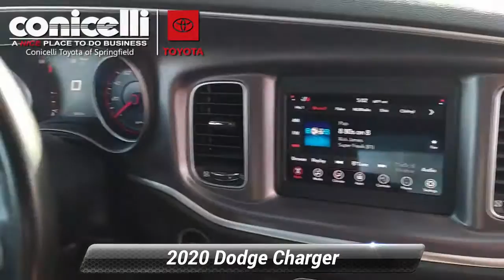Used 2020 Dodge Charger SXT, Springfield, PA SR8245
CARFAX ONE OWNER! BACKUP CAMERA, BLUETOOTH, SATELLITE RADIO, PARKING ASSIST, AND REMOTE ENGINE START. VALUE PRICED BELOW THE MARKET! This 2020 Dodge Charger SXT has a sharp Indigo Blue exterior and a super clean Black interior! This Dodge Charger gets great fuel economy with over 30.0 MPG on the highway! Our vehicles are value priced and move quickly. Be sure to call us to confirm availability and to schedule a hassle free test drive! We are located at: 860 Baltimore Pike, Springfield, PA 19064.

[RLVID:25837:d46eb494f5f3e952:2845681f7c93b821:1]